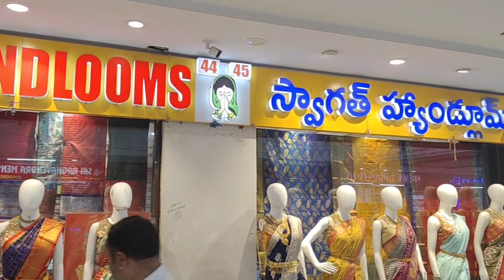Exclusive kadi Georgette sarees collection||All new saree designs||dasara sale..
Store address
Swagath handlooms
Lpt market
lb nagar
Hyderabad